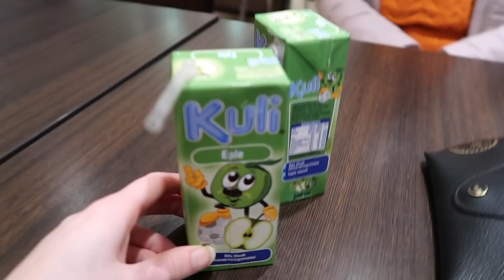JEG HAR KJØPT BIL!! (OG FJERNET REGULERINGEN) :o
JAA jeg har endelig tilbake OG jeg har endelig kjøpt bil som viser dere i denne vloggen her. Eneste som mangler er lappen:pp
Jeg har også fjernet reguleringen som dere ser:DDD